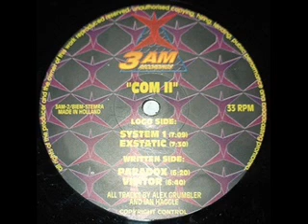Com II - System 1 (Hardtrance 1995)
Enjoy this artwork from the mid' nineties!!
Com II ‎– System 1, Label: 3am Recordings ‎– 3AM-2, Format: Vinyl, 12", Country: Netherlands, Released: 1995